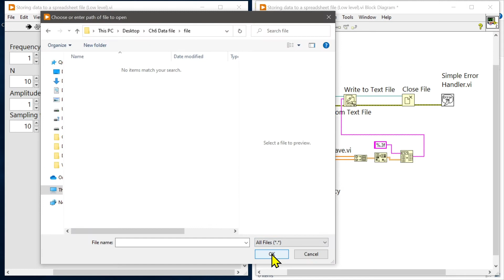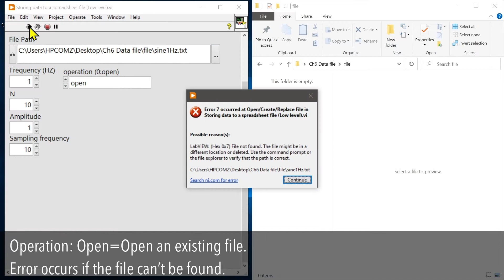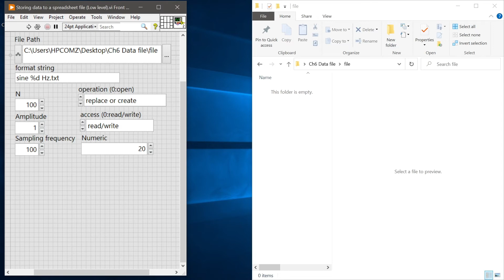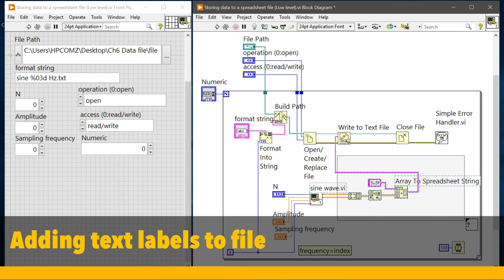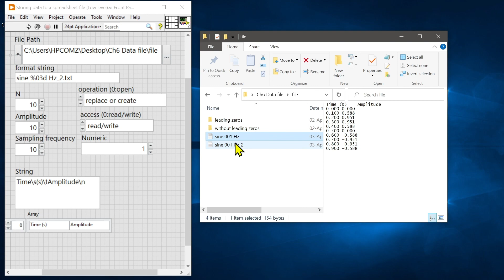LabVIEW (Data files) EP5 Storing data in a text file (Fundamental file I/O)